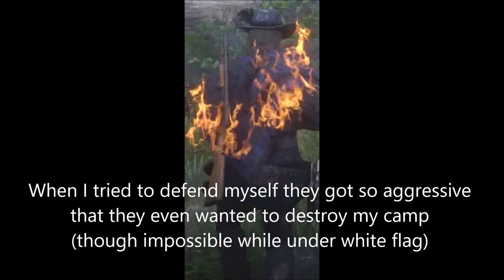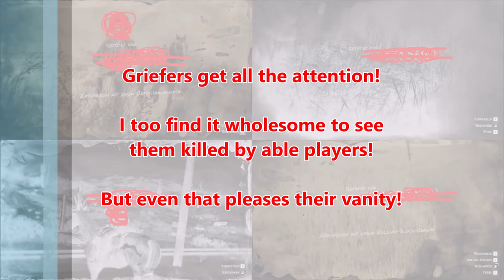RDR2 Online - Friendly Players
Having been griefed very heavily and aggressively yesterday I felt the urge to counter that experience by making a contribution video to friendly players I met.
And to those who will insist that killing other players is just the “Wild Wild West”: There is a big difference between a fair PVP shootout and Griefing. The first does have a reason and a context– mission rivalry, showdown, getting a bonus, whatever makes sense in competing - and is carried out in equivalent situations with equivalent weapons. The second is incoherent cowardly attack and murder using unfair means and numbers and even cheats. A bunch of idiots witlessly killing the game itself just because it is possible.

Feel adressed and offended because you sympathize with griefers or are one yourself? There is a reason comments are deactivated for this video. Go trolling elsewhere. Give it a try and down-rate it once too many times - I can deactivate the rating too! And I don´t mind if I miss some thumbs up as well doing that.
I know there are many nice players out there - masses more than I ever could honor in a video! Welcome and greeted!

Track 01
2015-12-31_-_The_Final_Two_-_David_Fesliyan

Country & Folk - Happy Acoustic Guitar – “Grange Party”
Country & Folk - Happy Acoustic Guitar – “Rural Stride”
From For You - Relaxing with the best country instrumental songs folk